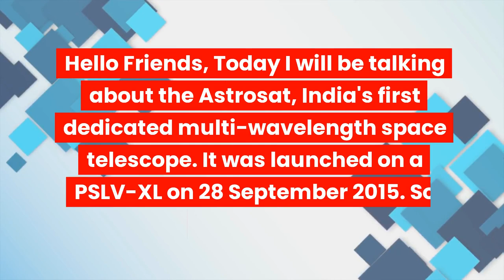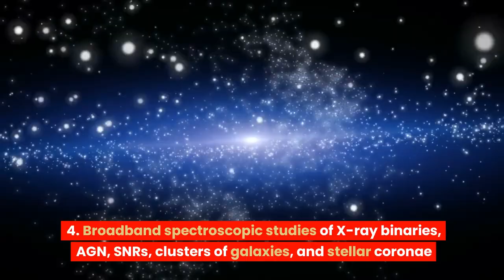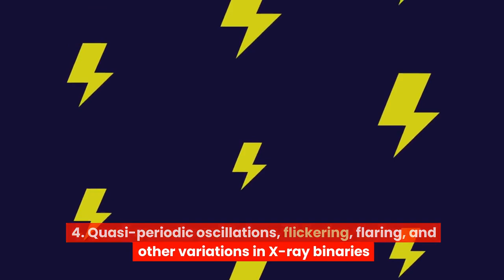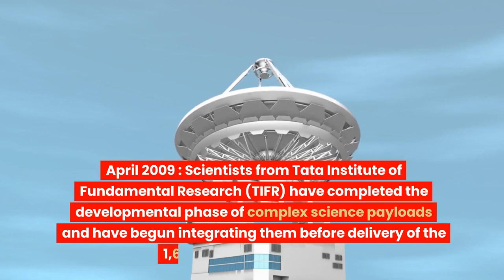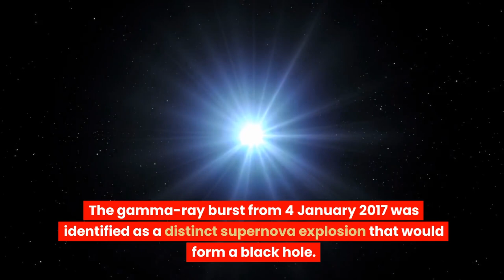Astrosat: ISRO Space Mission - India's Window to the Cosmos !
🚀 Explore the universe like never before with Astrosat, India's pioneering space observatory! 🛰️

🌠 Astrosat, launched on September 28, 2015, has been revolutionizing the way we observe and understand the celestial wonders that surround us. With its state-of-the-art instruments and advanced technology, Astrosat provides a multi-wavelength view of the universe, capturing the beauty and mysteries of distant stars, galaxies, black holes, and more.

🔭 In this fascinating video, we'll take you behind the scenes of Astrosat's mission, exploring its objectives, key instruments, and its remarkable achievements in the field of astrophysics. From mapping stellar populations to studying exotic objects like black holes and neutron stars, Astrosat has been instrumental in expanding our knowledge of the cosmos.

🌟 Join us as we celebrate India's contribution to space exploration and scientific discovery through Astrosat. Whether you're a space enthusiast, a science lover, or just curious about the mysteries of the universe, this video will leave you inspired and in awe of the beauty and complexity of the cosmos.

Don't miss out on this incredible journey through space and time. Together, let's marvel at the wonders of the universe with Astrosat!